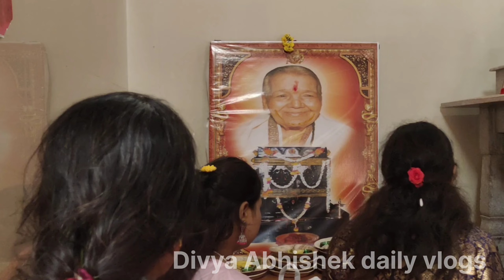Trip vlogs to Goravanahalli temple | ಪ್ರವಾಸ to ಗೊರವನಹಳ್ಳಿ ದೇವಸ್ಥಾನ